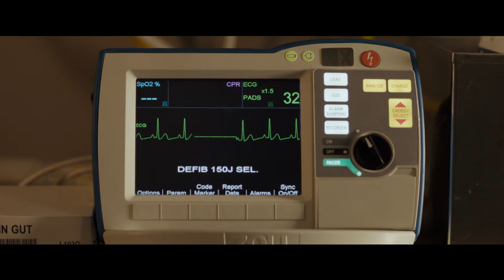Breakthrough – Official Trailer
BREAKTHROUGH is based on the inspirational true story of one mother’s unfaltering love in the face of impossible odds. When Joyce Smith’s adopted son John falls through an icy Missouri lake, all hope seems lost. But as John lies lifeless, Joyce refuses to give up. Her steadfast belief inspires those around her to continue to pray for John’s recovery, even in the face of every case history and scientific prediction. From producer DeVon Franklin (Miracles from Heaven) and adapted for the screen by Grant Nieporte (Seven Pounds) from Joyce Smith’s own book, BREAKTHROUGH is an enthralling reminder that faith and love can create a mountain of hope, and sometimes even a miracle.

Coming to cinemas

Directed by: Roxann Dawson
Produced by: DeVon Franklin
Screenplay by: Grant Nieporte
Based on: The Impossible: The Miraculous Story of a Mother’s Faith and Her Child’s Resurrection by Joyce Smith
Cast: Chrissy Metz, Josh Lucas, Topher Grace, Mike Colter, Marcel Ruiz, Sam Trammell and Dennis Haysbert